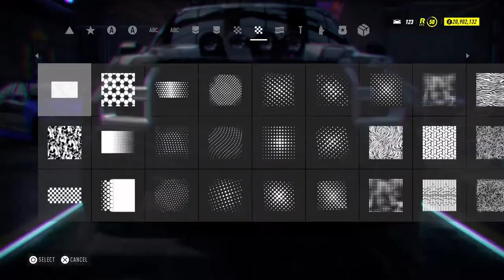NFS: Heat - Ford F-150 Raptor 2017 Customization (Off-Road Build)!!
Chapters:
0:00 Buying a Ford F-150 Raptor.
1:06 Customizations!!
7:33 Upgrades (Off-Road Build).
10:45 Exhaust Sounds.
11:08 Test Drive!!